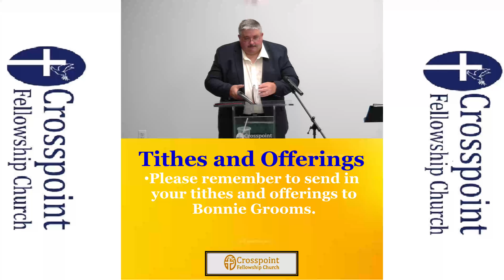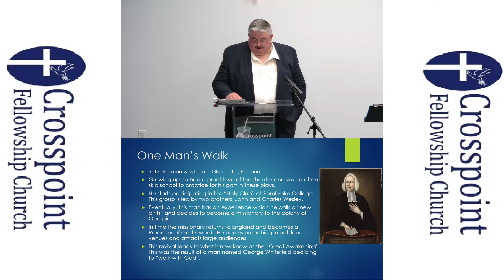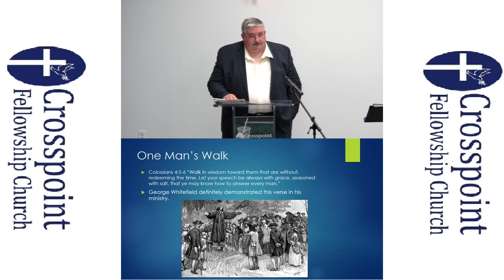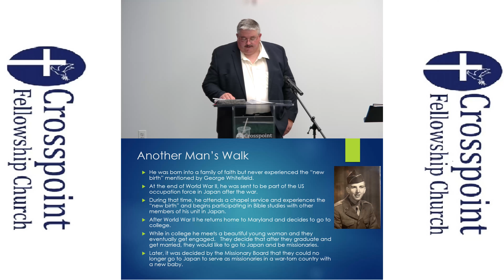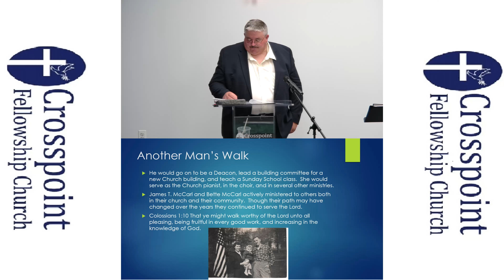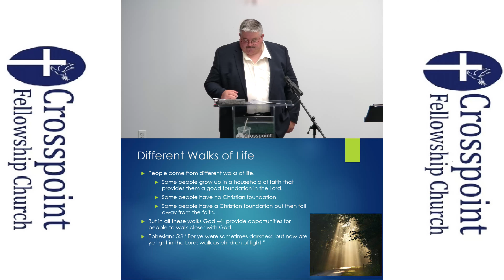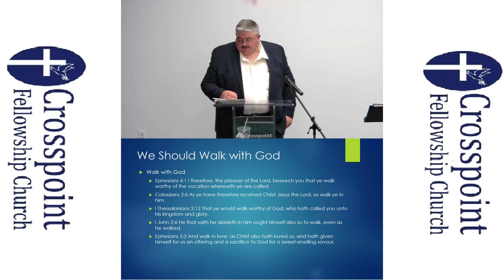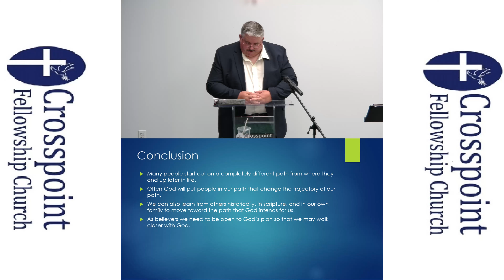Walking with God Jim Rogers 7-10-2022